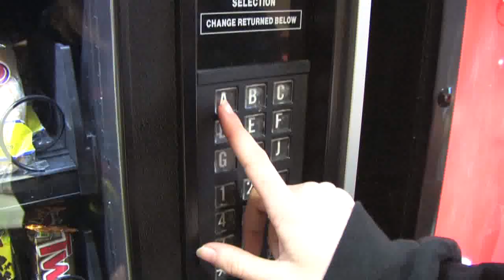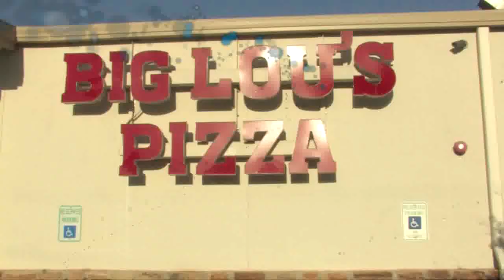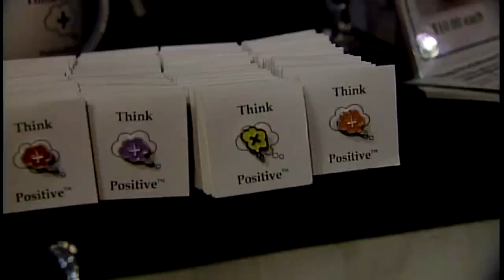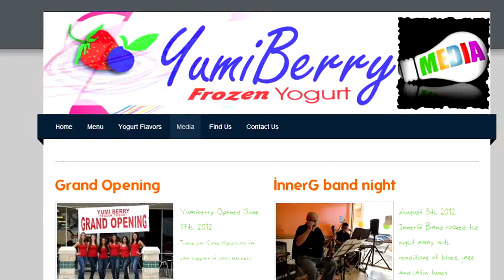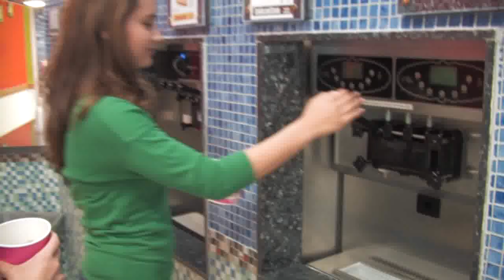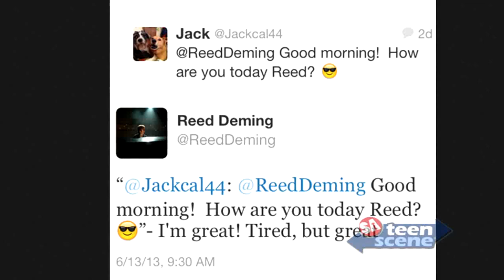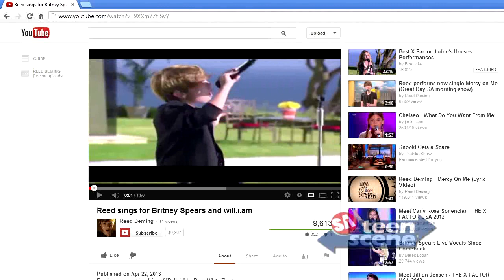SA Teen Scene - The Foodie Show! Part 1 (featuring Reed Deming!)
Our Teen Sceners celebrate all things food in the first part of our super-sized season finale.  Watch as James takes on the massive pizzas at Big Lou's Pizza; Jacqueline visits Meson European Restaurant for an evening of fashion, food, and fun; and Julianna goes to Yumiberry Yogurt to talk social media with teen sensation Reed Deming!